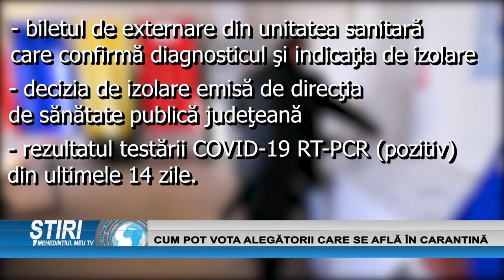CUM POT VOTA ALEGĂTORII CARE SE AFLĂ ÎN CARANTINĂ